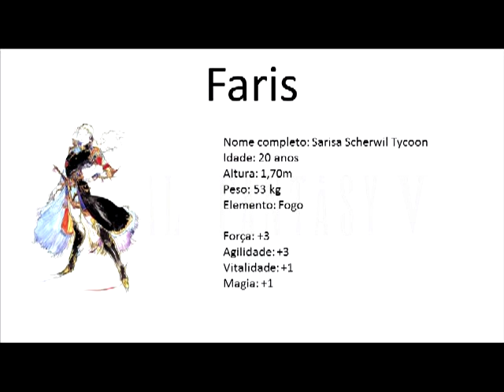Vamos Jogar: Final Fantasy V (#23) - Papa...?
Chegamos na cidade de Gorn, onde dizem que o Rei de Tycoon está. Encontramos o Rei e descobrimos o segundo segredo de Faris...

O jogo pode ser comprado na Playstation Store americana na versão PS1.